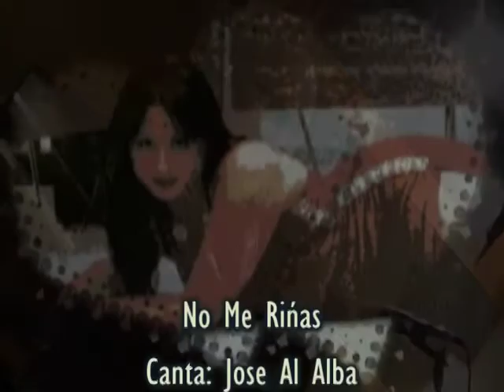NO ME RIÑAS Canta José Al Alba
SEVILLANAS CAMPERAS PARA BAILAR Y CANTAR FLAMENCAS ROCIERAS LENTAS PARA ESCUCHAR ROCIO FERIAS PARA EL CAMINO COSITAS DEL ROCIÓ ECOS EN LAS MARISMAS SEVILLANAS LAS MEJORES ANTIGUAS POR GATO LA RAYA REAL EL QUEMA AJOLI LA RIA BODEGONES LA CHARCA ecos rocieros ecos marismeños ECOS DE REQUIEBROS ECOS ROCIEROS VOCES ROMERAS POR LOS PINOS PUEDE PEDIR ESTE DISCO EN EL TELEFONO 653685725 POR WhatsApp EN EL CORTE INGLÉS, ALCAMPO, MEDIAMARKT, FNAC o en su tienda preferida. Y AHORA TAMBIÉN EN iTUNES, Goolge Play, Amazon. spotify